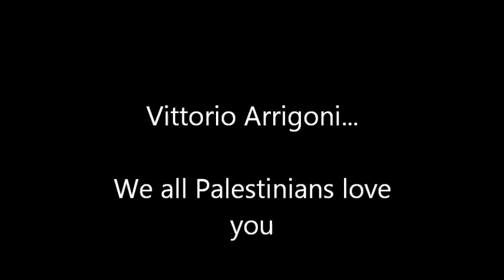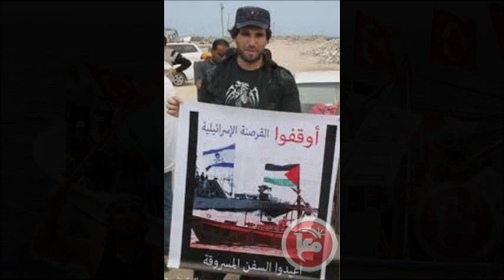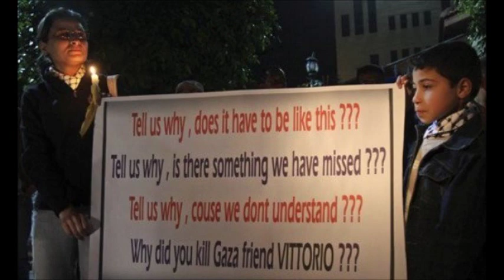فيتوريو اريجوني / Vittorio Arrigoni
Vittorio Arrigoni ISM journalist and human rights defender murdered in Gaza on April 14 2011